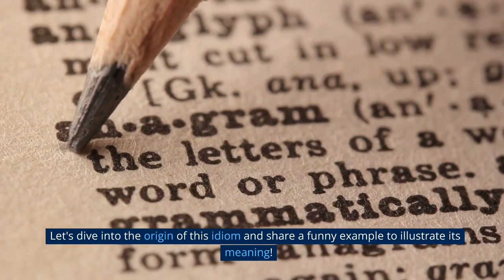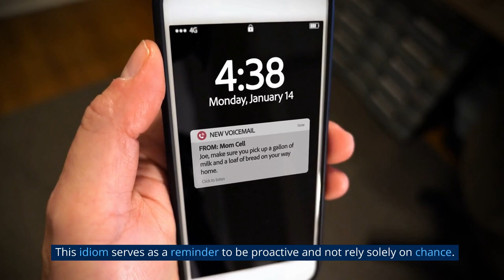Top 100 Most Popular Chinese Idioms- Waiting for a Rabbit by the Stump - 守株待兔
Discover the hidden wisdom in ancient Chinese idioms with our series, "Chinese Idioms Unraveled"! In today's episode, we delve into the captivating story of "守株待兔" (shǒu zhū dài tù), a Chinese idiom that translates to "guarding the tree stump, waiting for a hare". 🌳🐇

Join us as we uncover the origins of this idiom, which dates back to the Warring States period, around the 3rd century BCE. You'll learn about a farmer's encounter with a hare and a tree stump, and how this tale teaches us the importance of hard work and perseverance over relying on luck alone. 🌾🍀

Don't miss our funny modern-day example featuring Dave and his love for lottery tickets. You'll see how, even today, we can sometimes fall into the trap of waiting for a hare by the stump. 🎟️😅

If you're interested in Chinese culture, history, or language, this video is for you! 🔔🎉